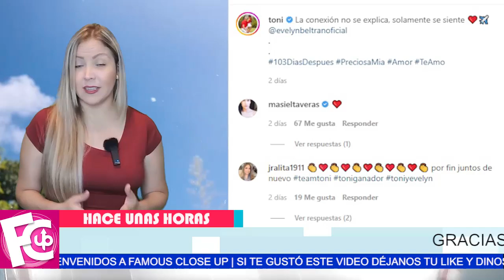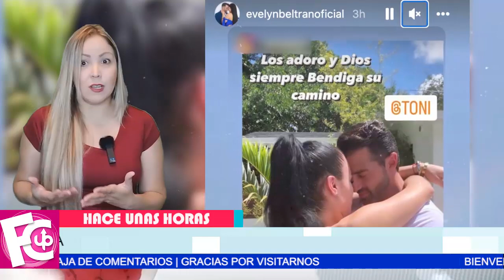🔴😱 Evelyn le 𝗱𝗲𝗺𝘂𝗲𝘀𝘁𝗿𝗮 a Adamari que Toni Costa la elige una y otra vez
Ni las más fuertes indirectas afectarían lo que Evelyn siente por el bailarín Toni Costa…